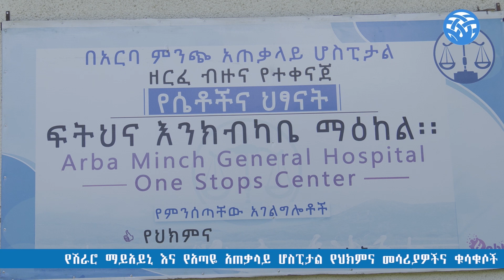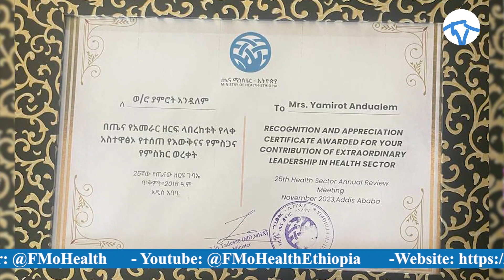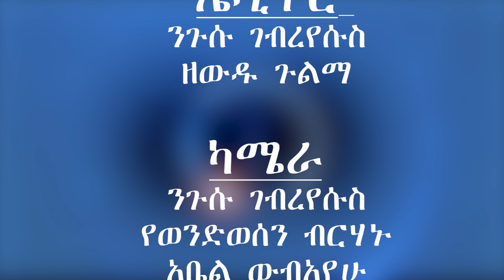እንግዳ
ከወ/ሮ ያምሮት አንዱዓለም ጋር